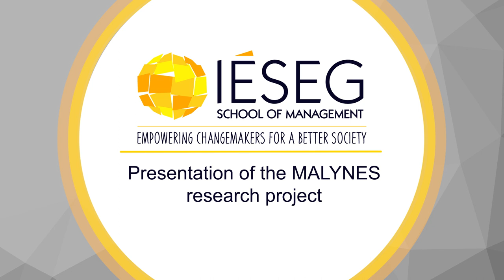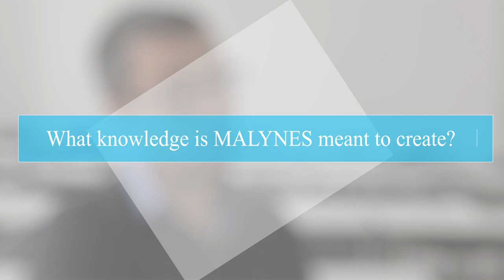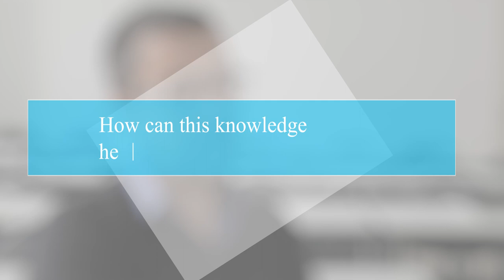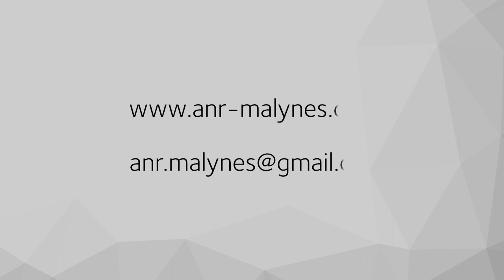MALYNES: presentation of the project